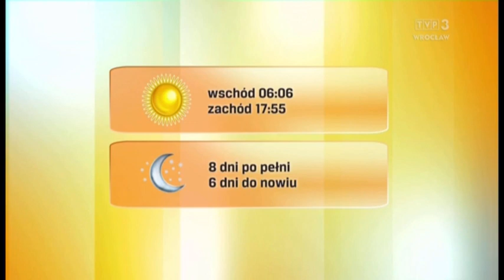Magdalena Pecka 14.3.2023